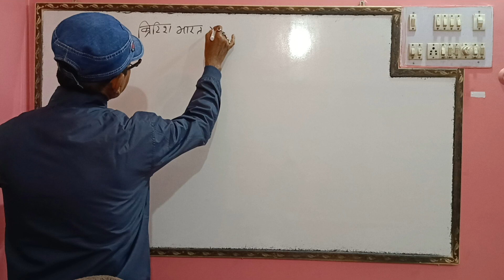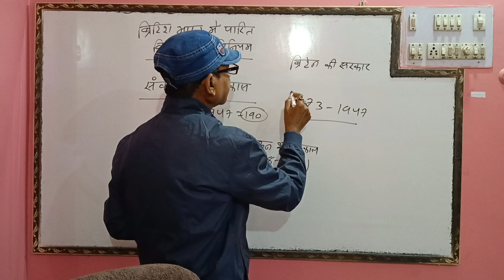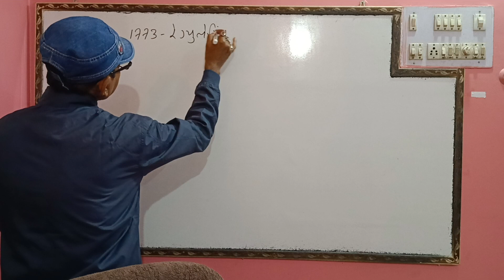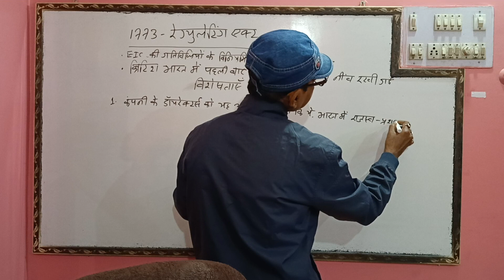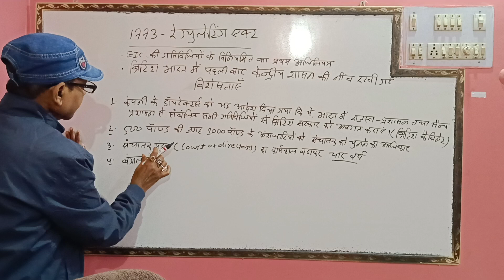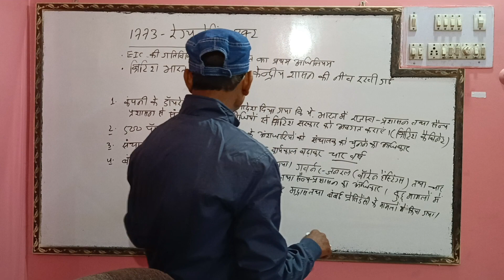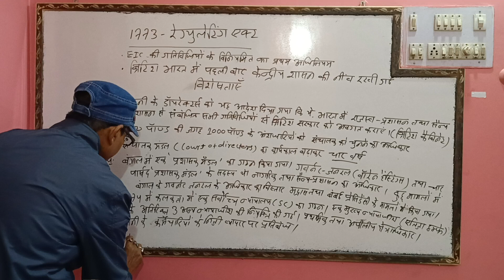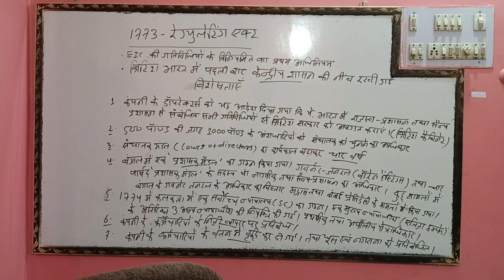ब्रिटिश भारत के अधिनियम/BPSC Vidyapeeth